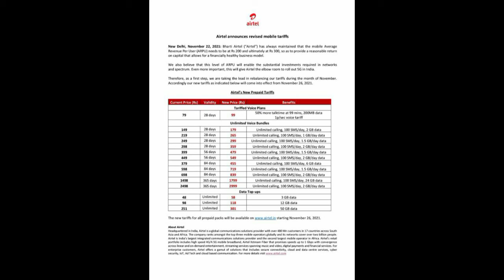Airtel Recharge Price Increase 20% to 30% From 26th November 2021